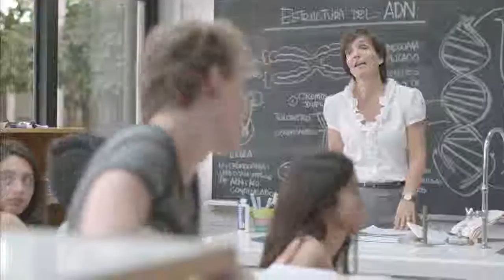Cineminuto Coca Cola, "Algo Inesperado", 2014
Talento:  Brandon Valrry.
Casa Prod: Arre Lulu.
PUBLICIDAD PARA MÉXICO y LATINOAMÉRICA